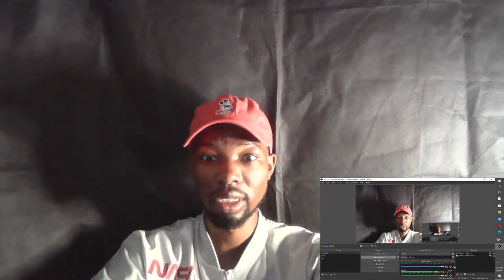BEST TRAILER OF THE YEAR?! SPIDERMAN NO WAY HOME REACTION